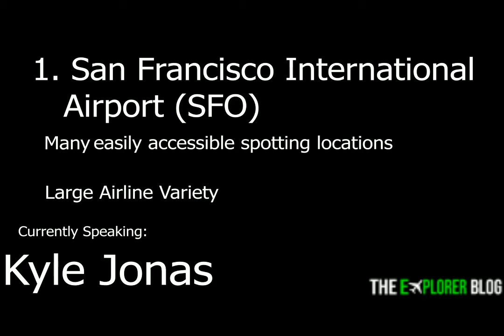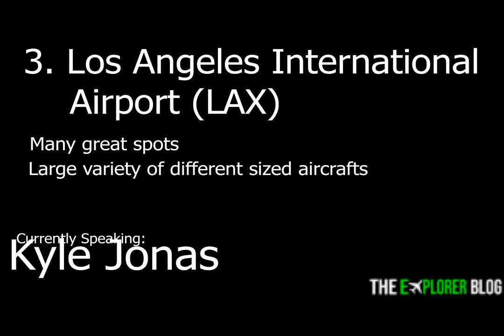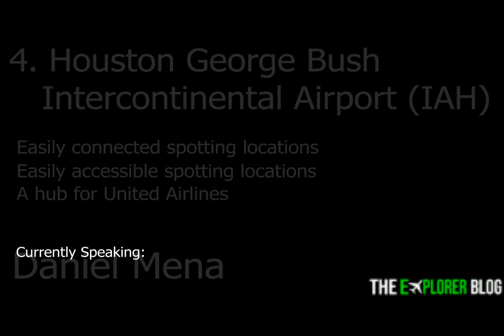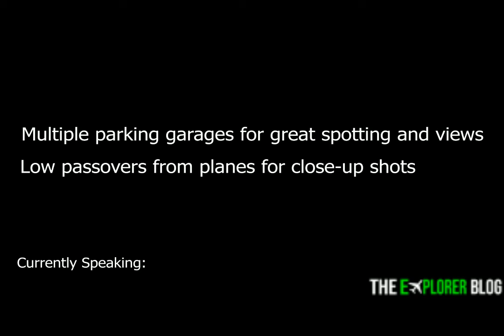TheExplorerCast Episode 1: Government Bailouts, Airline Liquidation, and Plane Spotting Tips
The first video in TheExplorerBlog's TheExplorerCast series!
In the first podcast, the following topics will be covered:

Should government's bailout airlines?, best plane spotting airports in the United States, and more!!!

TheExplorerBlog is an aviation platform for users to upload aviation news and photography!

Follow TheExplorerBlog on Social Media!